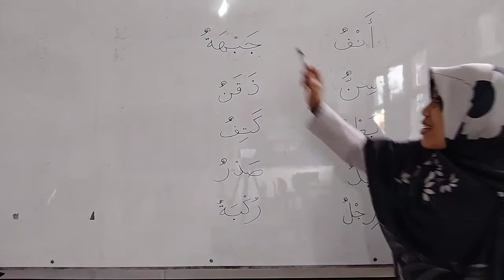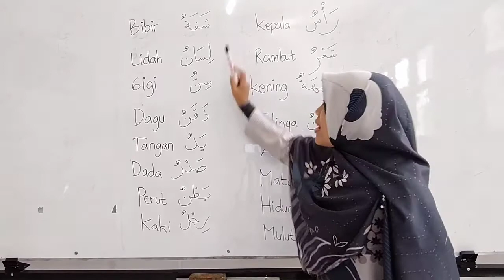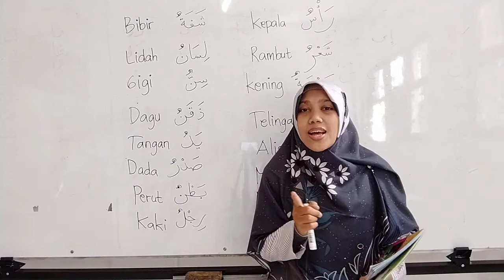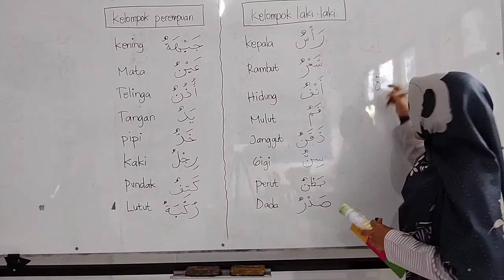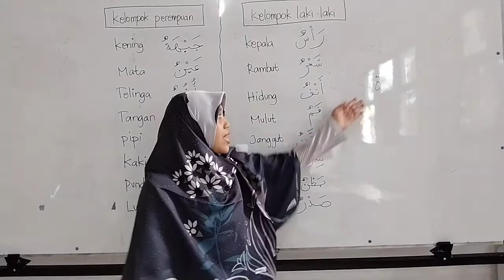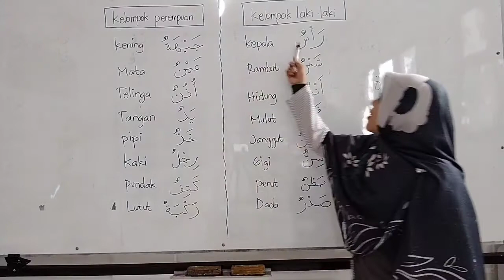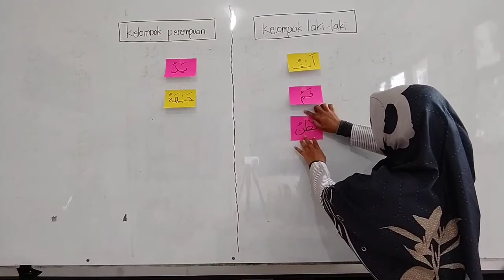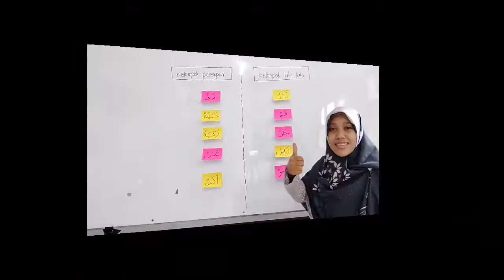B. ARAB KELAS 1 membaca, menulis dan menghafal kosakata seputar anggota badan